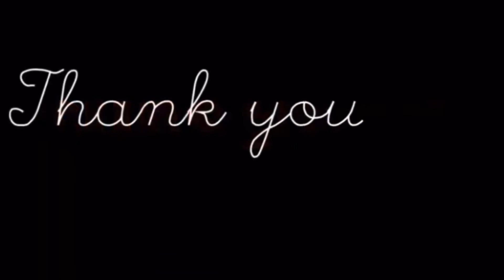Valentine Outfit Ideas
Latrice Grate Outfit #1

Chicago sweater shirt : shein
Leather shorts: it’s fashion
Boots: Jessica Simpson

Outfit #2

Dress from shein.
Shoes from liliana

Janisha outfit #1

Jeans from Fashion nova
Shoes from Go Jane
Jacket from Amazon
Top from its fashion

Outfit #2

 Jeans and top from Fashion nova
Shoes from Shoes Pie